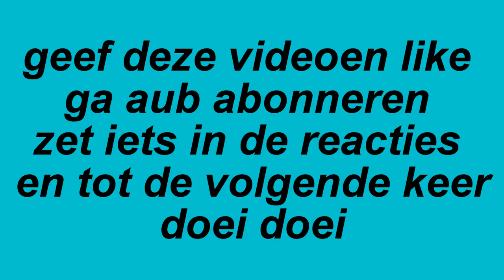tanki online #3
deel dit kanaal met vrienden

zet even in de reacties of ik ook clash royaal moet doen
bedankt en tot de volgende video